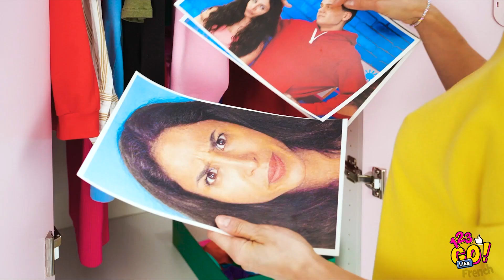GUERRE ÉPIQUE DE FARCES || Piège tes amis comme un pro avec ces farces DIY cools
C'est la guerre des farces !

Est-ce que tu as déjà été victime d'une farce ? Si ta réponse est oui, est-ce que tu sens cette odeur de vengeance ? Alors, la guerre des farces est officiellement lancée !

S'il existe une chose dont nous ne pourrons jamais nous lasser, ce sont les farces. Et nous allons te partager des astuces et des farces que tu peux réaliser sur tes amis.

Prépare-toi pour la guerre des farces et découvre un tas d'autres conseils pour tes farces !

Faites des farces, les amis !